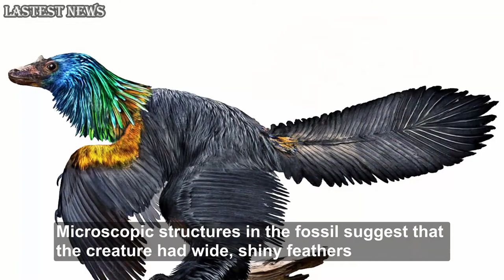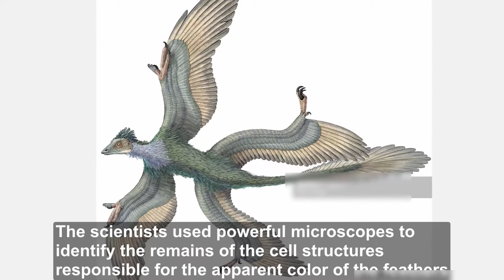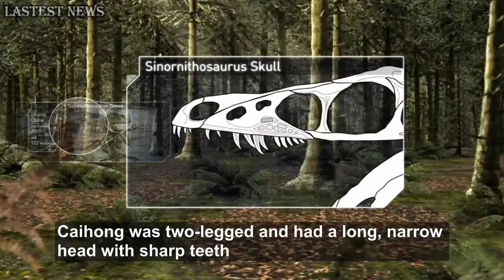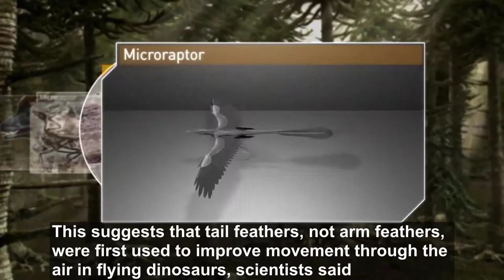A New Discovery of a Bird-Like Dinosaur in 2018 [Lastest News]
Scientists recently announced the discovery of a small, bird-like dinosaur from China which had unusual, colorful feathers.
The scientists used powerful microscopes to identify the remains of the cell structures responsible for the apparent color of the feathers. The shape of those structures appears to have influenced what color the feathers would have. Round-shaped structures in the Caihong fossil show that it had feathers similar to that of a modern day hummingbird.

©️ This Video is made by me. Please, do not reup.

VOA News